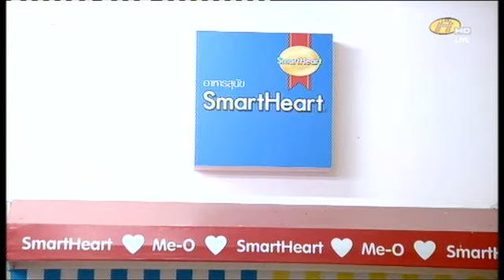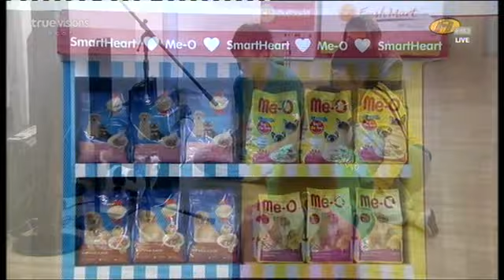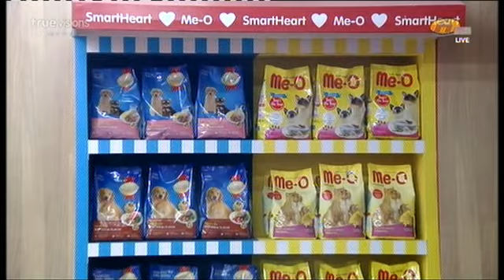กิจกรรมตอนเช้า วันพฤหัส วันไม่มี Class 3